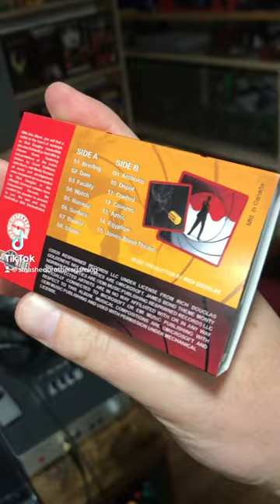Nintendo 64 GoldenEye Soundtrack on Cassette Tapes in 2023